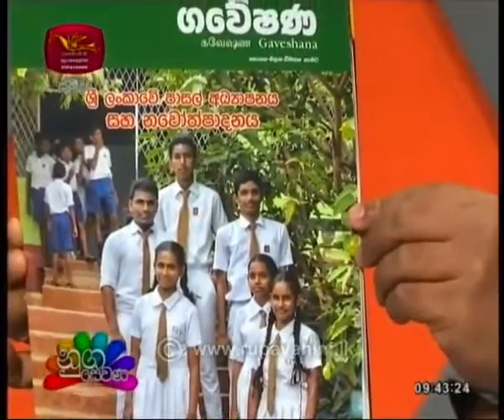ගුණවත් නැණවත් සෞඛ්‍යවත් පිරිසක් ඇති කිරීමට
Discussion between Prof. Athula Sumathipala, Prof. Gominda Ponnamperuma, Prof. Samanmali Sumanasena, Dr. Asiri Hewamalage, Dr. Tamara Handy & Dr. Enoka Wickramasinghe on education and social well-being in Sri Lanka during the COVID-19 pandemic.
This discussion, organized by the Nugasewana programme of the Sri Lanka Rupavahini Corporation was broadcast on the 29th of April 2020.